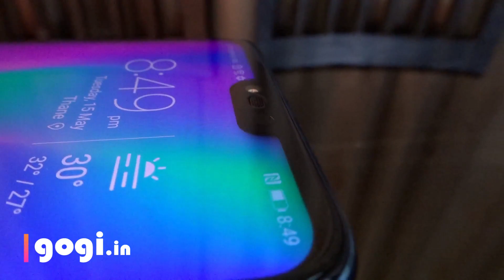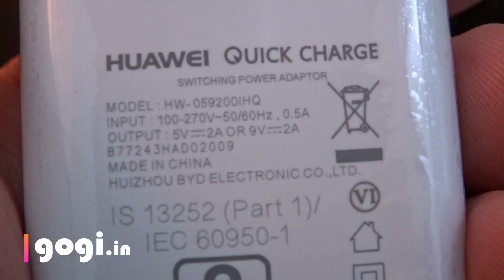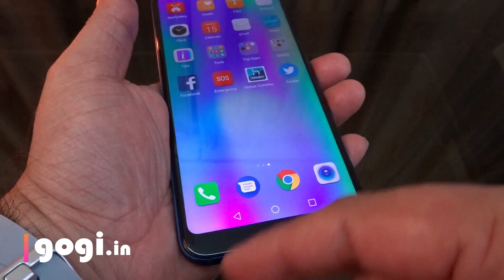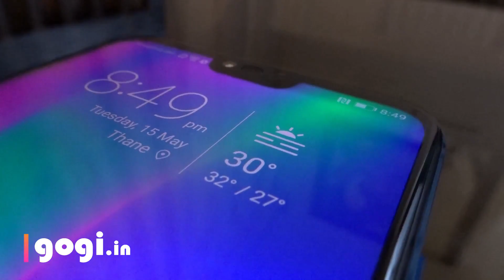Honor 10 Unboxing and first impression, closer look, WOW phone (Hindi)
Here is Honor 10 Unboxing (its different). Honor has launched the Honor 10 handset. This handset comes with unique features like ultra sonic finger print sensor and dual AI rear camera. Price in India is Rs. 32,999.

Inside the box you will get the Honor 10, user manual, SIM ejector pin, data cable (USB to USB Type C) and travel charger 9V/2A (quick charger). Honor 10 will be available in Midnight Black and Phantom Blue color options.

The design is unique specially the back panel made of 15 layers of 3D glass, that reveals a colorful radiance from every angle. Build and finishing is very good, handset is quite comfortable to hold, weighs just about 153 grams.

The Honor 10 is using ultra sonic finger print sensor that is placed below the glass, almost invisible. Screen is 5.84 inches supporting FHD+ resolution, 2.5D curved glass and with 19:9 aspect ratio with Notch Screen.

Honor 10 design

EMUI 8.1 based on Android 8.1 runs out of the box with 6GB RAM and 128GB ROM. There is no micro SD card slot / support. This smartphone is powered by Kirin 970 octa core processor, packed with AI features.

Camera looks exciting on the front there is 24MP AI camera and on the back there are dual cameras a 24MP + 16MP. Another unique thing is that the Honor 10 supports dual VoLTE which means you can use 2 reliance jio SIM's together.

Honor 10 review coming soon, for now watch the unboxing video.

You can buy this from Flipkart
The Honor 10 will be available starting midnight 16th May on Flipkart. Priced at 32,999, the smartphone comes with amazing offers like extra Rs. 5000 off over regular exchange value for all Honor and other select devices, 3000 off over regular exchange value for all other devices with terms and condition applied that is valid from 16thMay to 18th May. Additionally, there are other offers like no cost EMI on Bajaj Finserv cards valid on 16thMay only. Go more with 10% Instant Discount with Axis Bank Credit & Debit Cards which is also applicable on EMI Transactions. And the Jio Offer which includes Rs 1200 cashback   + 100 GB Additional data + Benefit of Rs 3300 worth partners voucher.